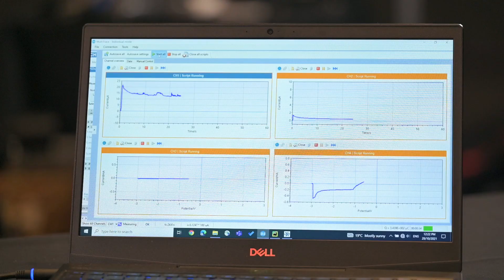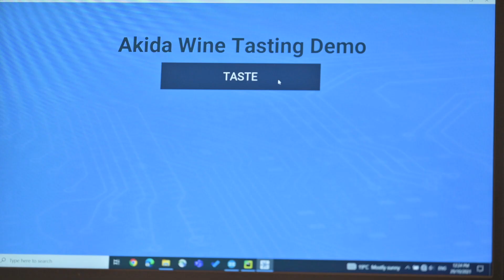BrainChip Wine Tasting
In this video, BrainChip demonstrates for the first time a live application of the Akida1000 accurately tasting different types of wine.